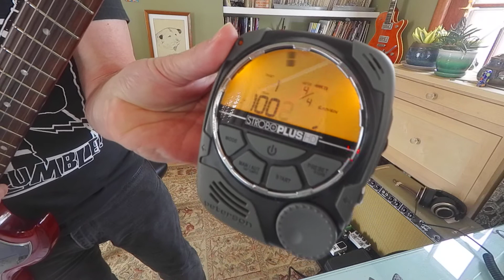Peter Gunn Riff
This is excellent for building stamina.

Can you keep up with Old Brookie?

Huh Can ya?

I created a 46 page book about chords. Would be glad to send you one.

I offer private lessons on Zoom for $30 a half hour. Thanks so much for jamming with me on my channel. I enjoy it greatly!